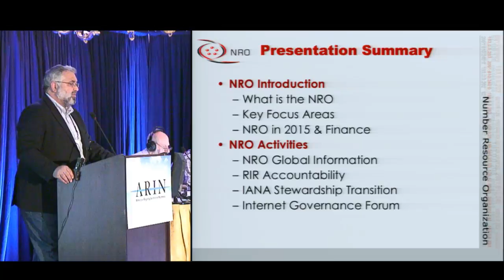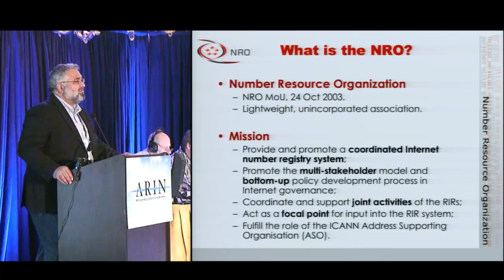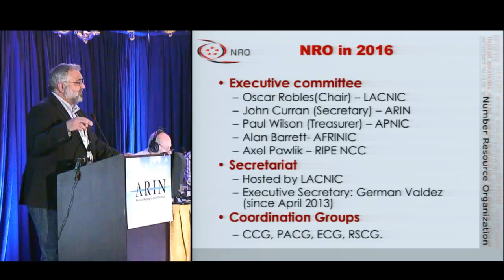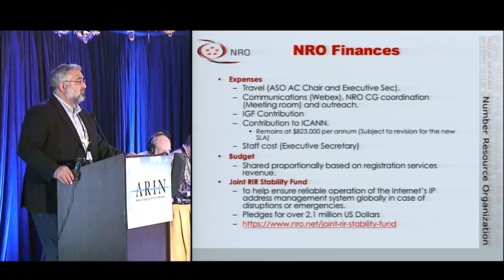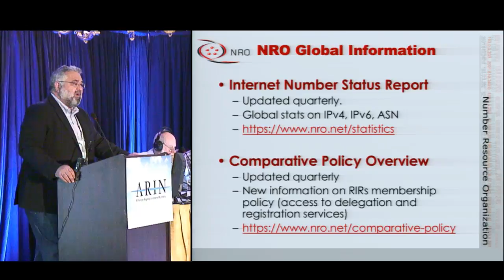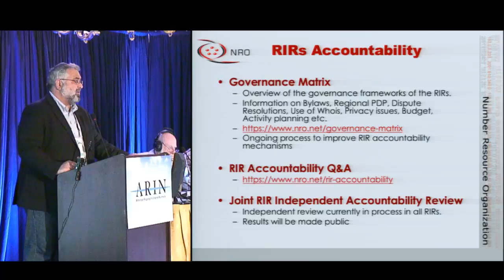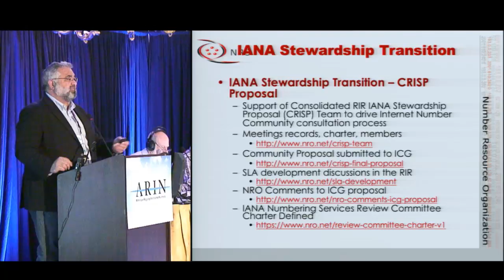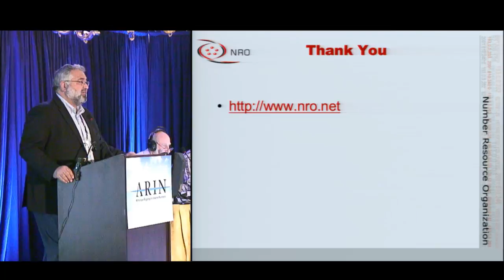NRO Activities Report | ARIN 37 Public Policy Meeting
ARIN 37: NRO Activities Report